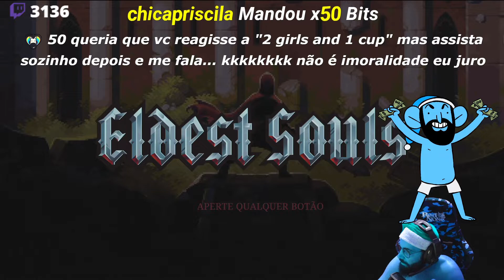REALMENTE É INTRIGANTE KKKKKKK